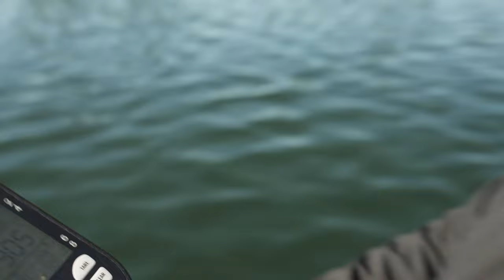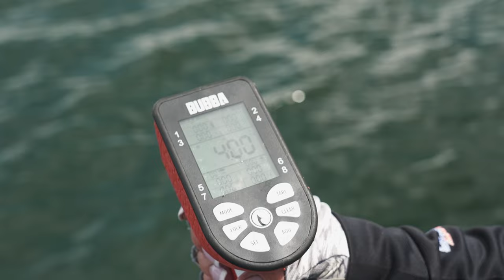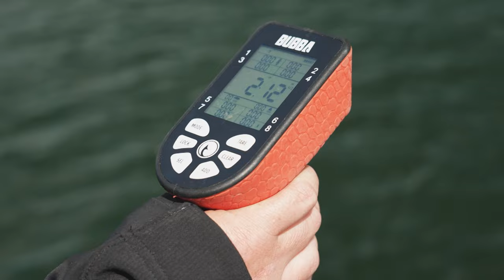Post Spawn Bass on Delavan Lake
We're after bass in southern Wisconsin with Violet Talley and her new Skeeter from Lake County Watersports